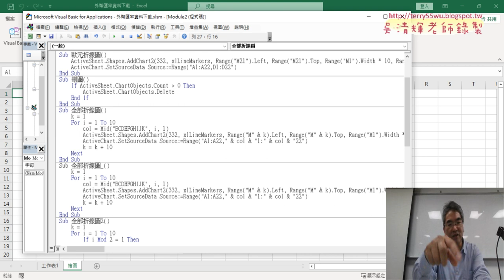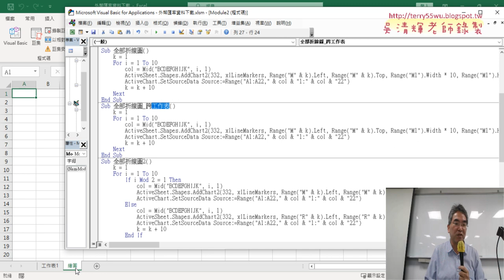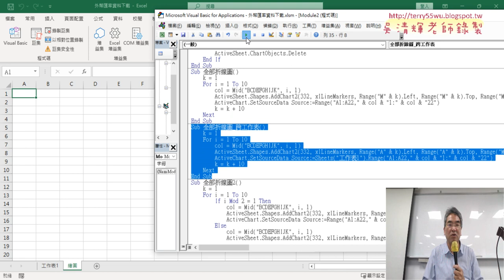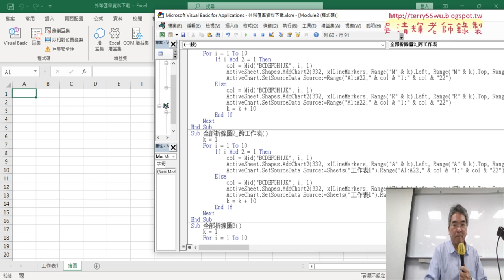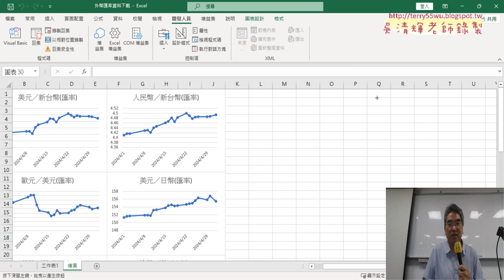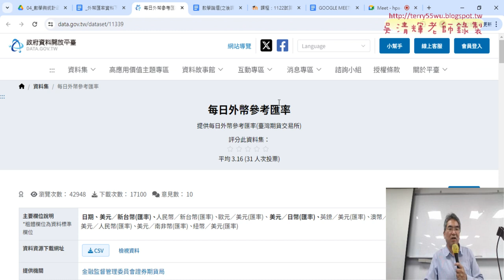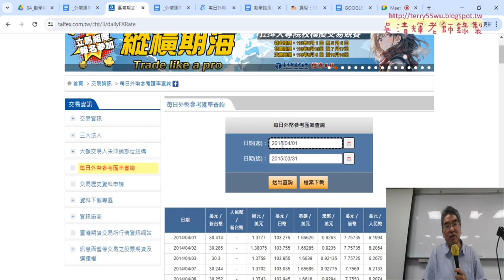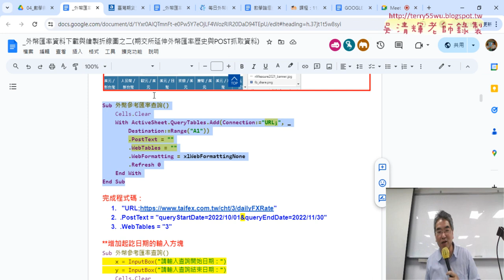05 改為跨工作表VBA程式說明